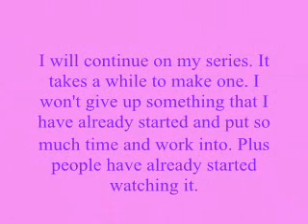ourWorld Message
This is just a little message to all of you out there who watch my videos. Sorry For The Lack Of Videos! I Apologize! I have been quite busy lately, but I will get onto them soon! Thanks! :)